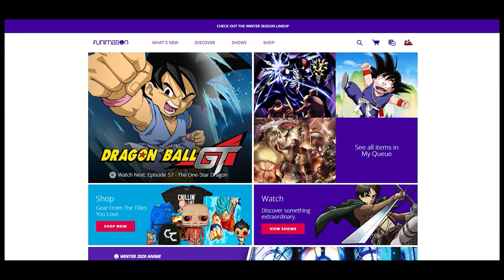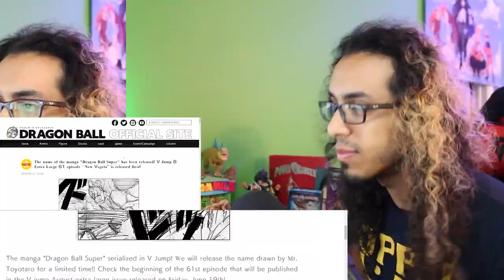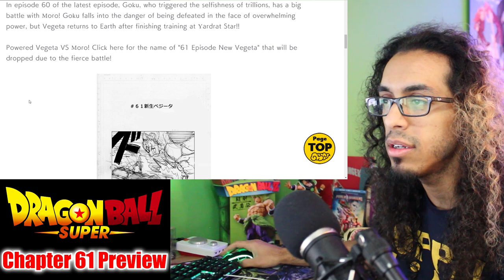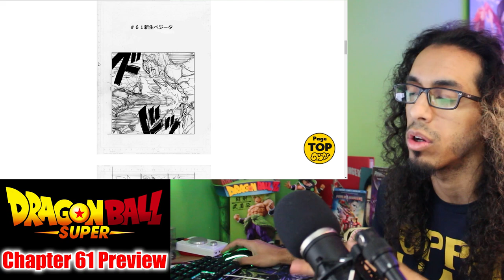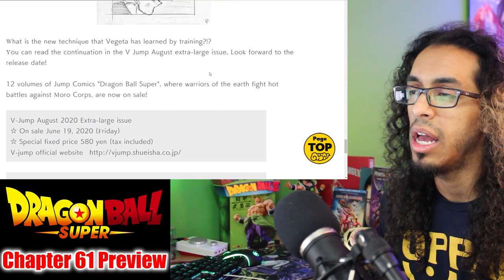Vegeta REBORN?! |【Dragon Ball Super Manga】Chapter 61 PREVIEW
This preview was pretty dope! Vegeta starts off HOT! I hope it stays that way for the rest of the arc... Let me know if you want me to cover the spoilers that will drop some time next week before the actual chapter drops. Let me know what you guys think in the comments below!

About the Galactic Patrol Prison Arc: Following their encounter with Freiza and Broly on Earth, Goku and Vegeta continue their training until one day the Galactic Patrol arrives to take the slumbering Majin Buu. As the two try to stop this, they are knocked unconscious and taken as well. Eventually awakening, they learn that a dangerous criminal imprisoned for 10 million years has escaped Galactic Prison and that only Majin Buu, or rather Dai Kaiōshin inside of him, can recapture the criminal known as the planet-eater Moro and save the universes from his wrath. Hearing this, Goku volunteers their help to the Galactic Patrol and they are quickly appointed “Special Member” status.

They soon discover that Moro is heading to New Planet Namek in search of the Dragon Balls, which he learned of from Freiza’s former underling, Cranberry, in prison. Goku and Vegeta immediately teleport to the planet and warn the Namekians of the impending danger. Moro soon arrives and a grand battle unfolds; however, the two Saiyans quickly realize that Moro wields powerful magic allowing him to absorb the power of those around him, including them!